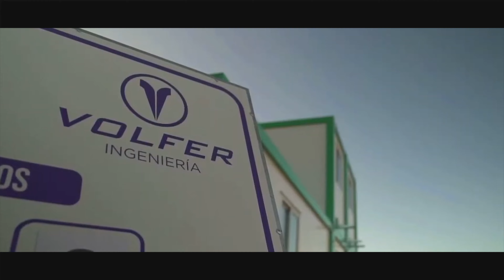TACUAREMBÓ PRODUCTIVO - IDT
Esto es Tacuarembó, un departamento productivo.